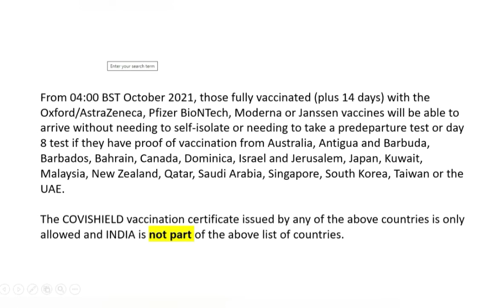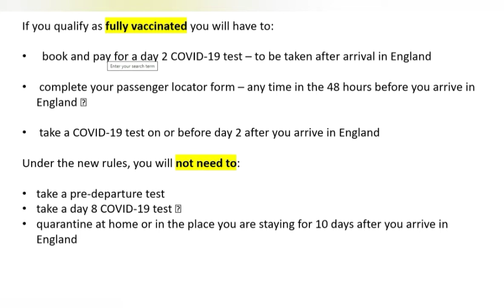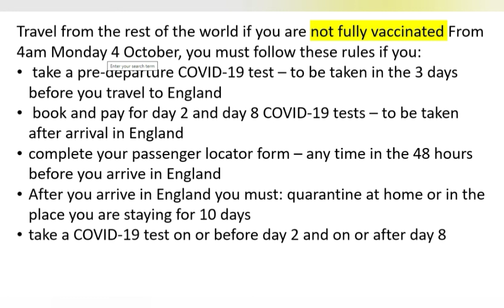UNITED KINGDOM ARRIVAL GUIDELINES & PROTOCOLS TO BE FOLLOWED BY TRAVELLERS FROM INDIA IN HINDI